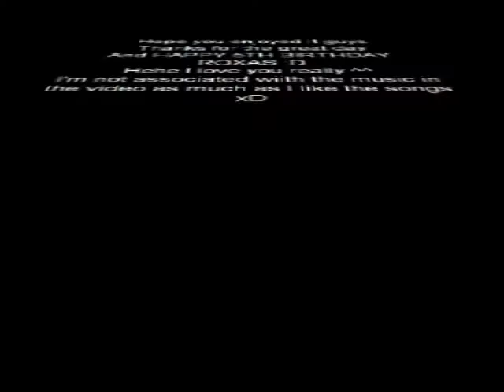Roxas' Birthday Meet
Happy Birthday Rox and just so you know I'm the Kaoru (kinda) in the Ouran High Schoo, Host Club Uniform

 I'm not associated with the music etc etc this is just for fun!